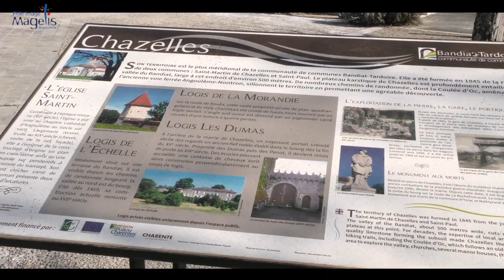Marie Garel-Weiss à l'occasion du tournage en Charente de "Qu'est-ce qu'on va faire de Jacques ?"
Rencontre avec la réalisatrice Marie Garel-Weiss à l'occasion du tournage en Charente de "Qu'est-ce qu'on va faire de Jacques ?".
Sélectionné au Festival de la Fiction de la Rochelle, cet unitaire produit par Lola Gans, 24 Mai Production, sera diffusée prochainement sur Arte. Il a bénéficié du soutien du département de la Charente et de la région Nouvelle-Aquitaine dans le cadre des aides à la production, en partenariat avec le CNC Centre national du cinéma et de l'image animée.